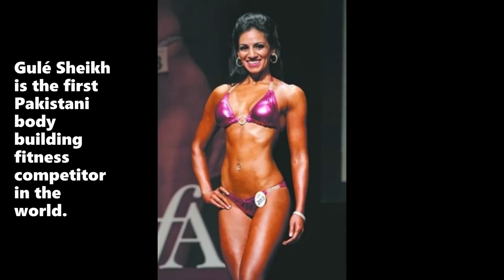First Pakistani Female Bodybuilder | Gule Sheikh | 2011 IDFA WORLD CHAMPIONSHIPS & PRO UNIVERSE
Gule Sheikh was born and raised in Ottawa, Ontario. She moved to Toronto in 1998 where she attended school and university to pursue Software Development and an aggressive career in Technology. After several years of an unhealthy lifestyle and her development of adult asthma she became interested in nutrition and exercise. With a competitive streak, Sheikh realized that she was more interested in fitness competitions and strictly began her journey in pushing towards her goals.

Today, she is the first Pakistani[9] female fitness competitor, where she has won 1st place in two competitions back to back within 2 weeks. She has quickly become a South Asian role model in health and wellness.She is active in various fitness competitions in Canada and the USA.

UFE MAYHEM 2009[11] 14
2011 IDFA WORLD CHAMPIONSHIPS & PRO UNIVERSE 1
UFE MAYHEM 2011 5
OPA 2011[12] 1